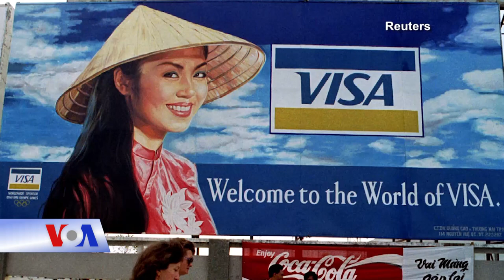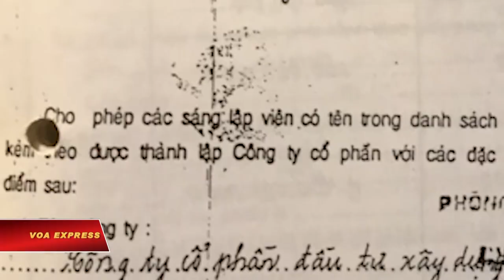Trịnh Vĩnh Bình kiện Chính phủ VN - Kỳ 2: Lên như diều gặp gió (VOA)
Xem tường trình đặc biệt | Tin tức Nếu không vào được VOA, xin các bạn hãy vào để vượt tường lửa. Trịnh Vĩnh Bình, “Vua Chả Giò” tại Hà Lan, vào năm 1990 quyết định về Việt Nam “khảo sát thị trường,” mang theo 2,5 triệu đô la và 96 ký vàng, với sự hỗ trợ của Đại sứ quán, Tổng cục hải quan Việt Nam và Hải quan sân bay Tân Sơn Nhất. Ông đầu tư vào nhiều lãnh vực, thành công rất nhanh, theo như nhận định của Đại Sứ Việt Nam tại Hà Lan thời đó, là “nhờ tính năng động và chủ động mà giai đoạn đầu, ông Bình trở nên thành công và khá nổi tiếng ở Việt Nam.” Cũng chính sự thành công này đặt ông Bình vào thế rủi ro.

Những ngày đầu về Việt Nam đầu tư, ông Trịnh Vĩnh Bình “nhìn đâu cũng thấy cơ hội kiếm tiền.”

Chẳng hạn, ông thấy Sài Gòn, “Hòn ngọc Viễn Đông,” rất thiếu khách sạn.

Ông nói: “Tôi thấy rõ ràng Việt Nam thiếu khách sạn tốt. Thời đó chỉ có khách sạn mini, 5, 6 phòng trong gia đình lấy ra làm. Nên đầu tiên, tôi đầu tư mua mấy căn nhà ở đường Trần Hưng Đạo, đó là cao ốc 10 tầng xây dang dở, bỏ từ năm 1995 tới giờ, sát bên Công an thành phố.”

Tiếp theo, ông chọn Vũng Tàu để mở rộng đầu tư, bắt đầu bằng việc mua lại xí nghiệp Liên doanh Nuôi trồng Thủy sản ở Phước Cơ, và thay đổi thiết bị cùng quy trình sản xuất.

Chỉ trong vòng hai năm (1993 – 1995), sản lượng xí nghiệp từ 80-100 tấn/năm đã tăng lên thành 1.500 tấn/năm, trong khi tổng sản lượng cả tỉnh Bà Rịa-Vũng Tàu lúc đó chỉ 6.675 tấn (năm 1995).

Thời gian này, luật Việt Nam chưa cho phép người nước ngoài hay Việt kiều đứng tên trong các doanh nghiệp trong nước, nên ông Trịnh Vĩnh Bình nhờ thân nhân và bạn bè đứng tên hộ.

Những công ty mà ông thành lập, như Công ty TNHH Tín Thành tại TP.HCM (năm 1992) và Công ty Cổ phần Đầu tư Xây dựng và Phát triển Công nghiệp Bình Châu tại Vũng Tàu (năm 1993), đều dưới hình thức nhờ người đứng tên.

Mãi đến tháng 11/1996, ông Trịnh Vĩnh Bình mới có tên chính thức trong Công ty Bình Châu, dựa vào Luật khuyến khích Đầu tư Việt Nam ban hành năm 1995.

Ông Trịnh Vĩnh Bình còn “lấn sân” sang các lãnh vực kinh doanh khác, như trồng rừng, lập vườn ươm thông giống, du lịch, mua đất đai cho những đầu tư lâu dài.

Ông cho biết: “Lúc đó, tôi lên Sở Quy hoạch TP.HCM và biết được có một bản đồ [quy hoạch] và biết được trong tương lai, Long Thành sẽ có một sân bay lớn để thay thế phi trường Tân Sơn Nhất. Lúc đó, tôi mua một số mặt bằng ở đó và tính là một số công ty sẽ cần trụ sở hoặc nhà kho sát phi trường. Ngoài ra, tôi cũng tìm ở những địa điểm du lịch, mua những căn nhà ở Bãi Trước [Vũng Tàu]… Nói chung là tôi có những bài toán lâu dài, chứ không phải như Việt Nam nói là kinh doanh địa ốc.”

Trong vòng hơn 6 năm, giá trị số vốn ban đầu ông Bình đưa về Việt Nam được nhân lên hơn 8 lần.

Cựu Đại sứ Việt Nam tại Hà Lan, tiến sĩ Đinh Hoàng Thắng, nhận định với VOA:

“Cũng nhờ tính năng động và chủ động như vậy mà giai đoạn đầu, ông Bình trở nên thành công và khá nổi tiếng ở Việt Nam.”

Chính sự thành công quá nhanh và sự nổi trội trong tư cách một doanh nhân Việt kiều, ông Bình đã tạo ra một sự cuốn hút không bình thường, căn nguyên đưa tới bản án 11 năm tù về sau.

Trịnh Vĩnh Bình kiện Chính phủ VN - Kỳ 1: Đi theo tiếng gọi 'Về nước đầu tư'

Trịnh Vĩnh Bình kiện Chính phủ VN - Kỳ 2: Lên như diều gặp gió

Trịnh Vĩnh Bình kiện Chính phủ VN - Kỳ 3: Vụ án ‘lên đến Bộ Chính Trị’

Trịnh Vĩnh Bình kiện Chính phủ VN - Kỳ 4: Căng thẳng VN - Hà Lan và Tòa trọng tài

Trịnh Vĩnh Bình kiện Chính phủ VN - Kỳ cuối: Hai chữ ‘hợp lý’ trị giá tỷ đô